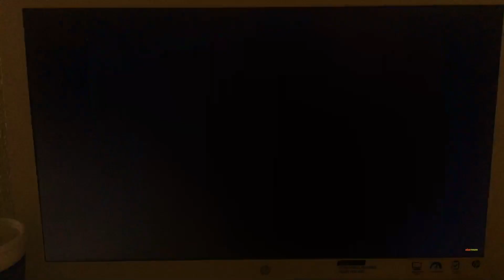Nicktoons (U.S.) - Up Next! Power Rangers Zeo Bumper (Sept 2009)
nicktoons commercial